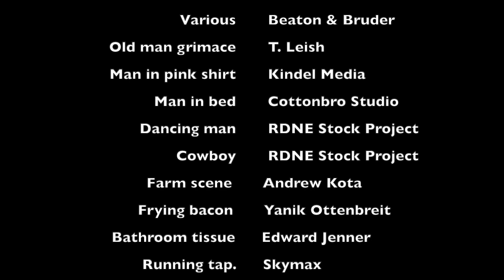Poor Ole' Broken Me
A quirky, fun video about aging.  Enjoy!
Words and Music written by Beaton & Bruder. "Poor Ole' Broken Me," Copyright Beaton & Bruder, 2023.